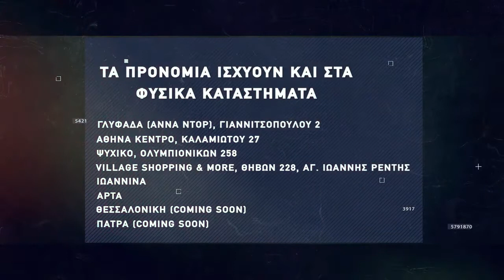Basketaki Salonica Development League - Δέν Έχει Vs Salo Nics (16/4/22)